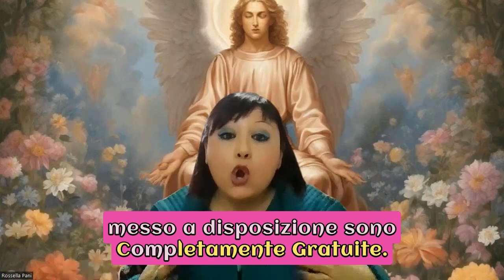Perchè la Protezione Psichica Giornaliera è Importante?